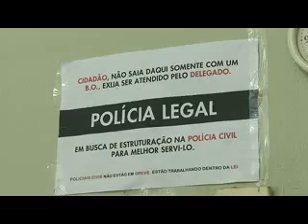Assaltantes realizam arrastão em auto-escola de Teresina